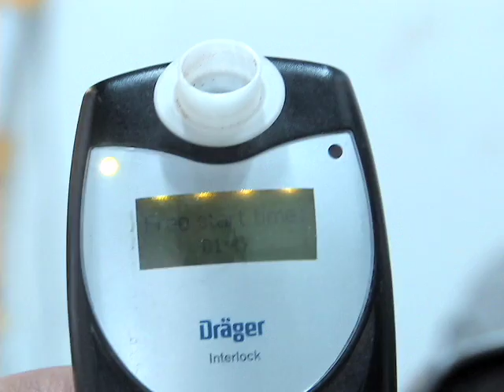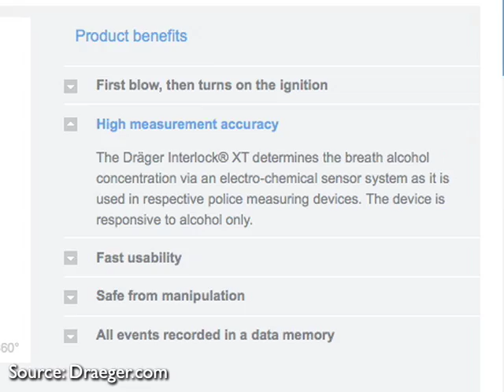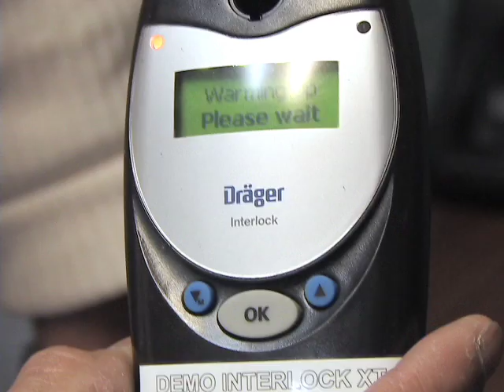Ignition interlock devices, and how they work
Drunken drivers may have keys but they can't always drive, thanks to technology that is used throughout the country.

Ignition interlock devices keep drivers from starting their cars if they fail a breath test after humming into a sensor in the dashboard for several seconds, said Robyn Robertson, president of the Traffic Injury Research Foundation, a Canada-based group that studies the effectiveness of interlock technology.

If the level of alcohol on the driver's breath is too high, the car will not start, Robertson said.

"Research shows a majority of people who have their license revoked continue to drive anyway," she said. "While the interlock is installed in the vehicle, there is a strong reduction in the rate of recidivism."